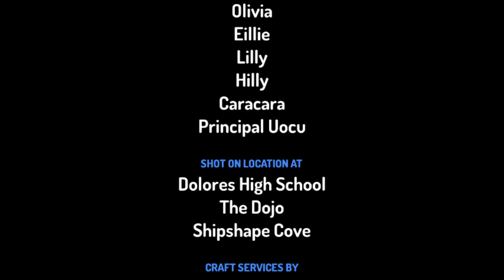Olivia Gives Eillie A Shot And Gets Grounded